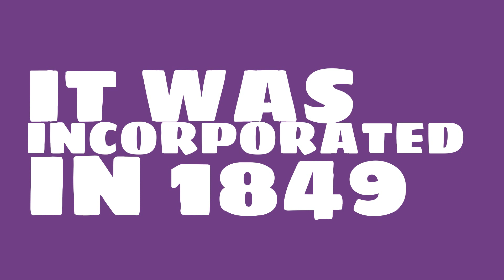What county is Augusta ††, Maine in?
When was Augusta ††, Maine incorporated? What county is it in?